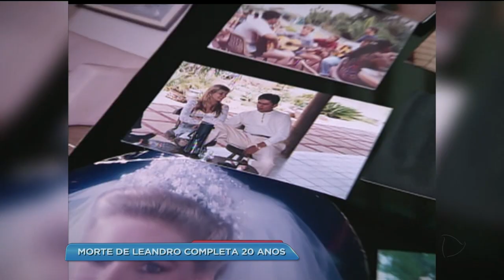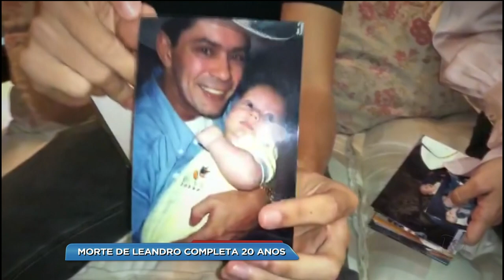BG - Morte de leandro completa 20 anos - 22-06-2018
A morte do cantor Leandro, que fazia dupla com o cantor Leonardo, completa neste fim de semana 20 anos. E a saudade continua a mesma para a família e para os fãs.